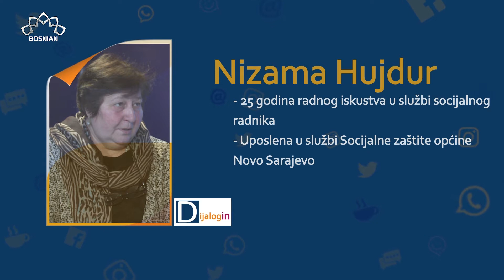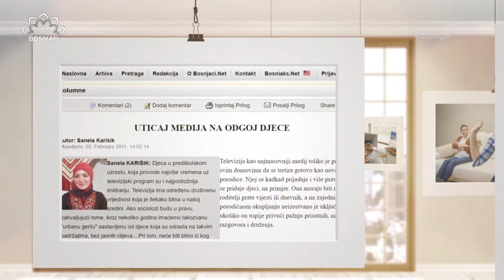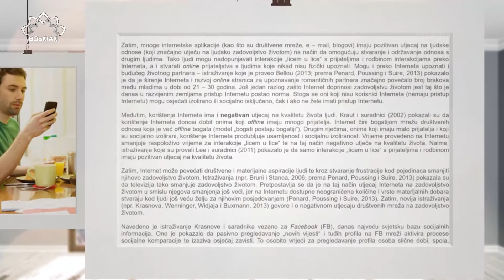Dijalogin E12, tema: Odnos između roditelja i omladine, 02.11.2017.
U ovoj emisiji smo govorili o današnjim odnosima između roditelja i njihove djece. Da bi saznali više o čemu smo govorili pogledajte emisiju.